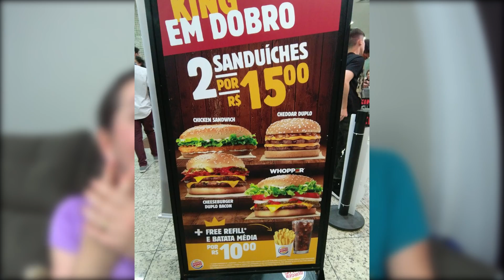Como comer mais e gastar menos no Burger King - Coisa de Casal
Você pode comer mais e gastar menos no Burger King, basta prestar atenção nas promoções que eles oferecem. No nosso vídeo explicamos como você pode acabar trocando uma batata-frita por outro sanduíche ao invés de pedir o tradicional combo. Isso nos ajuda muito!